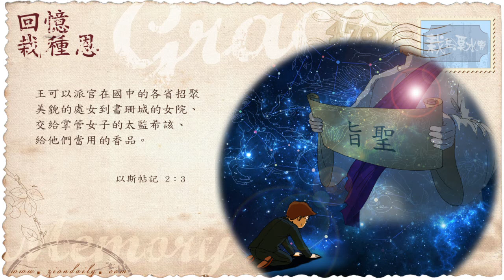【栽在溪水旁】《以斯帖記2章3節》｜每天靈修系列｜栽在溪水旁 2017-01-09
現在當你見到錫安每一個的變動，不論是一年一次，甚或是一季一次， 都是神命定讓錫安去執行的。

神如何證明這是祂的命令？假若證明了是神的命令，要是誰去干犯、恥笑、褻慢的話，皆是很難逃罪的。

也許，你說錫安這些行動是神的命令？哪有這麼誇張呢？原因，你會看到現在發生在我們身上的事情，是在天上的黃道十二宮、 水瓶座、第四馬，
以致香港的基建，都證明了神是一早安排了。